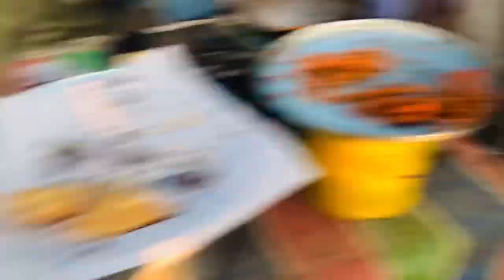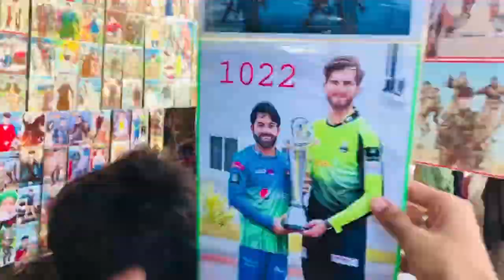Pakistani Gaon Ka mela | wesy mela hota kiya hai janiye is video mai | punjab pakistan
pakistani mela
mela hota kiya hai
mela mai kiya hota hai
mela kitny din ka hota hai
mela gaon mai hota hai sirf
mela mahni shah
mela malang bukharii
mela ghuman mari
mela shah shams tabreez
mela shahrukhnealam
mela Bahudin zakariya multani
mela shahbaz qalandar
mela sultan bahu
mela abdul hakeeem
mela Ajmair shareef india